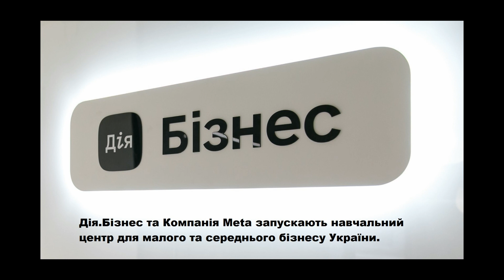НІМЕЧЧИНА Передала ВАЖКЕ ОЗБРОЄННЯ Для ЗСУ!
Німеччина передала Україні РСЗВ MARS II і САУ PzH 2000
Фонд “Повернись живим” придбав авіаційний комплекс БПЛА Bayraktar TB2
Благодійний фонд придбав 382 дрони для Збройних Сил України
В Україні відновили свердловину, яка дає 200 тисяч кубометрів газу на добу
В Україні відкрилась сироварня, що виготовляє крафтовий сир «Мирний»
Meta запускає безкоштовне навчання для українського бізнесу